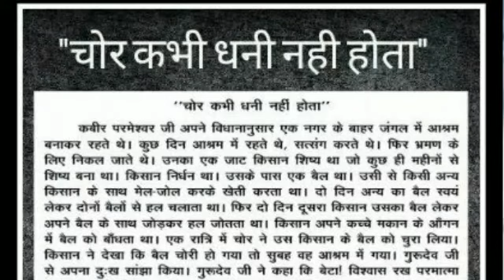दुनिया एक पागलखाना-UNIVERSAL FACT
It must be seen once.  And then do a comment that you know what it is?  Our purpose is to bring out the inside experiences only.